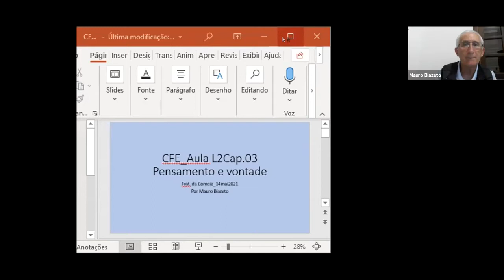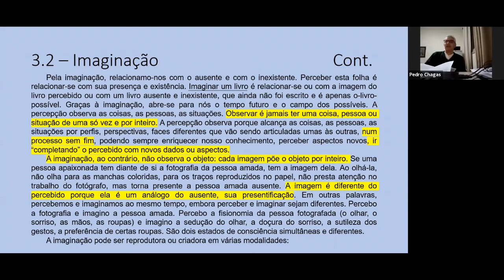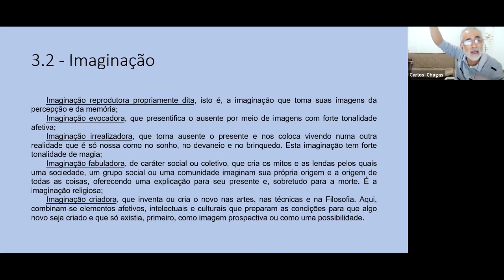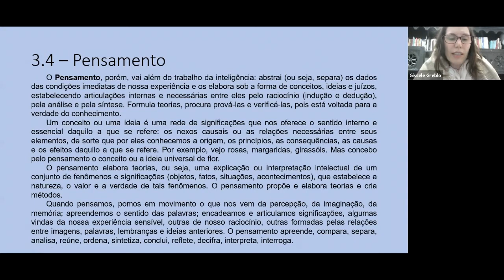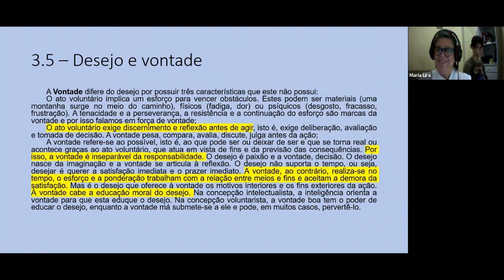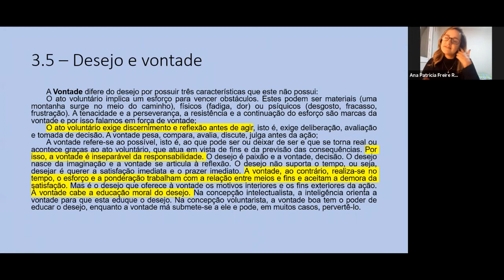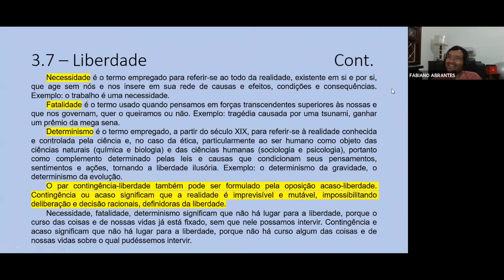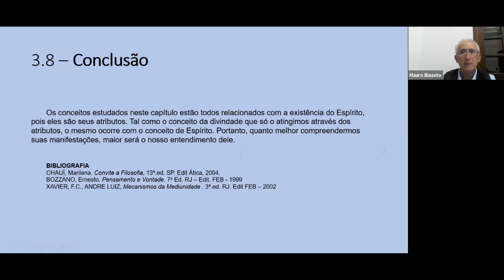CFE - L2 - Cap 3- PENSAMENTO E VONTADE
MEDIADOR- MAURO BIAZETO